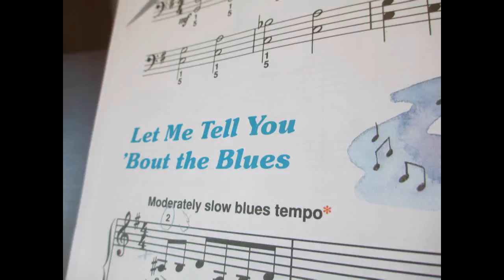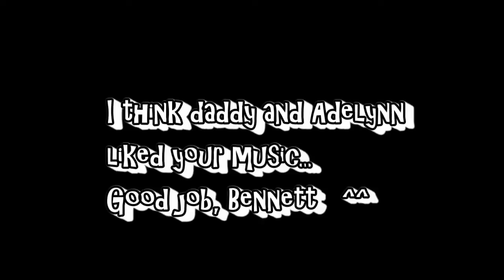Let Me Tell You' Bout the Blues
Bennett's piano lesson 05192014

Bennett is in really good mood today! ;-)